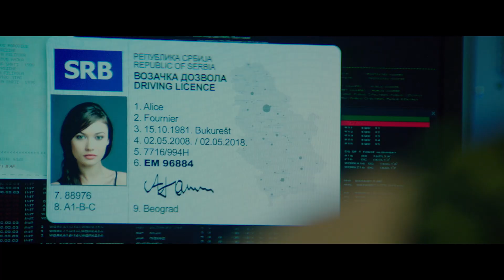The November Man Trailer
Release: August 27, 2014
Director: Roger Donaldson
Screenplay by: Michael Finch & Karl Gajdusek,
Based on the Book: There Are No Spies by Bill Granger

Code named ‘The November Man’; Peter Devereaux (Pierce Brosnan) is an extremely dangerous and highly trained ex-CIA agent, who is lured out of quiet retirement on a very personal mission.  He must protect valuable witness, Alice Fournier, (Olga Kurylenko) who could expose the truth behind a decades old conspiracy.

He soon discovers this assignment makes him a target of his former friend and CIA protégé David Mason (Luke Bracey). With growing suspicions of a mole in the agency, there is no one Devereaux can trust, no rules and no holds barred.